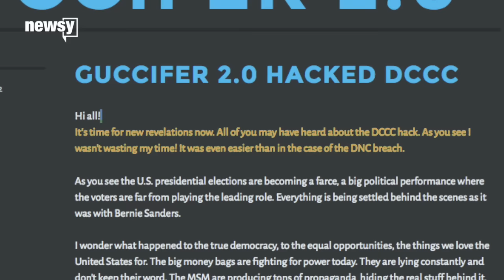Over 200 Democrats' personal information leaked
A hacker who goes by "Guccifer 2.0" has claimed responsibility for the leak.